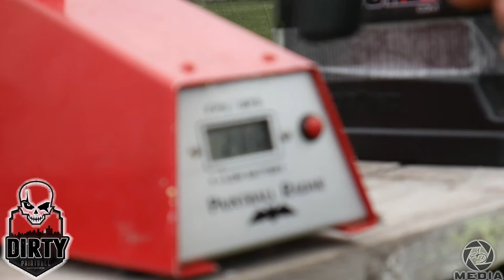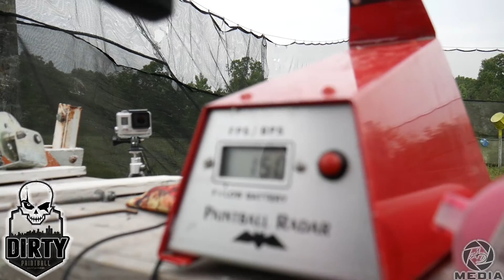CS1 TWISTER EFFICIENCY TEST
Filmed at Dirty Paintball/Trading Paint in Fenton Michigan.